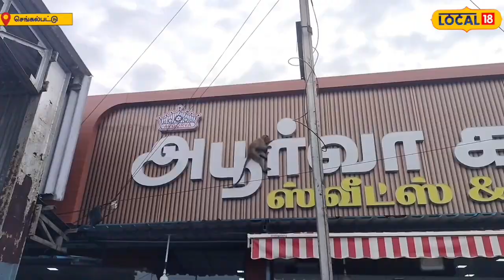பரிதவித்த பார்வையில்லா குரங்குஉதவிக்கரம் நீட்டிய வனத்துறை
கண் பார்வையற்ற குரங்கு மதுராந்தகம் பஜார் பகுதியில் இயங்கி வரும் தனியார் ஸ்வீட் ஸ்டால் கடை விளம்பர பலகையின் மீது 2 தினங்களாக ஒரே இடத்தில் இருந்தது.